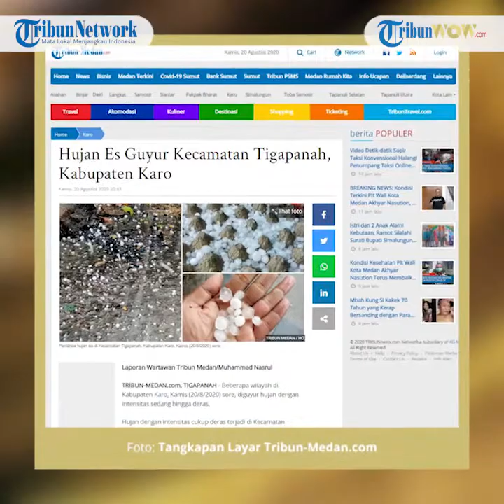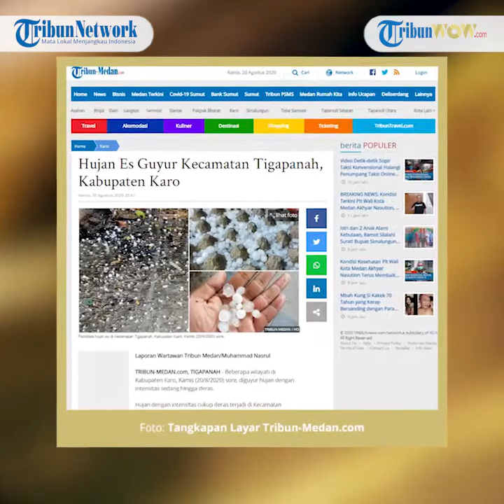Terjadi Fenomena Hujan Es di Tigapanah, Akibat Aktivitas Erupsi Gunung Sinabung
TRIBUN-VIDEO.COM, TIGAPANAH - Beberapa wilayah di Kabupaten Karo, Kamis (20/8/2020) sore, diguyur hujan dengan intensitas sedang hingga deras.

Hujan dengan intensitas cukup deras terjadi di Kecamatan Kabanjahe, Simpangempat, Namanteran, dan Tigapanah.

Bahkan, di Kecamatan Tigapanah diketahui sempat mengalami peristiwa hujan es.

Saat dikonfirmasi, Pelaksana Tugas (Plt) Kepala Pelaksana (Kalak) Badan Penanggulangan Bencana Daerah (BPBD) Karo Natanael Peranginangin, membenarkan hal tersebut.

Ia mengatakan, hujan deras yang mengguyur Kecamatan Tigapanah sudah terjadi sejak pukul 17.25 WIB sore tadi.

"Benar tadi di Kecamatan Tigapanah dan sebagian wilayah di Kabupaten Karo, diguyur hujan sejak pukul 17.25 WIB. Dan tidak berselang lama, hujan es turun di wilayah tersebut," ujar Natanael.

Natanael menjelaskan, hujan deras yang mengguyur Kecamatan Tigapanah terjadi kurang lebih selama 45 menit.

Untuk hujan es sendiri, terjadi kurang lebih 20 menit.

"Hujan esnya sekitar 20 menit," katanya.

Ia mengungkapkan, berdasarkan informasi yang diterima hujan es yang mengguyur Kecamatan Tigapanah diketahui cukup deras.

Bahkan, dari foto yang beredar es yang turun dari langit ini ukurannya hampir sebesar batu kerikil dan guli.

Ketika ditanya perihal apakah hujan es ini ada menyebabkan kerusakan baik bagi pertanian maupun rumah warga, Natanael mengaku hingga saat ini pihaknya belum mendapatkan laporan.

Namun begitu, dirinya mengaku pihaknya saat ini sudah berkoordinasi dengan Camat Tigapanah untuk mengetahui kondisi yang disebabkan hujan es ini.

"Belum ada laporan, kita sedang koordinasi dengan Camat Tigapanah," ucapnya.

Informasi yang didapat dari tim forecaster BMKG Kualanamu, peristiwa erupsi Gunung Sinabung memiliki peranan pada hujan yang terjadi saat ini.

Pasalnya, meningkatnya guguran lava dan tersedianya abu vulkanik di atmosfer menambah partikel udara (inti kondensasi) yang mendukung pembentukan awan Cumulonimbus (Cb).

Awan Cb tersebut dapat menyebabkan terjadinya hujan es, badai guntur (thunderstorm), dan angin kencang.

Untuk diketahui, sebelumnya peristiwa hujan es sempat mengguyur dua kecamatan di Kabupaten Karo beberapa tahun lalu.

Informasi yang didapat, pada tahun 2017 lalu hujan es sempat terjadi di Kecamatan Kabanjahe dan Tigapanah.

Artikel ini telah tayang di tribun-medan.com dengan judul Hujan Es Guyur Kecamatan Tigapanah, Kabupaten Karo,
Penulis: Muhammad Nasrul
Editor: Juang Naibaho